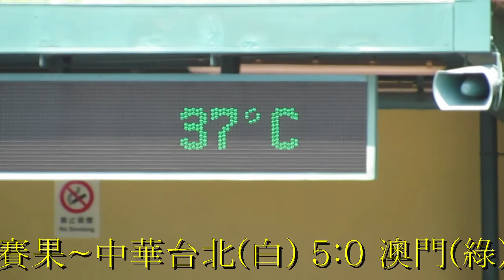中華台北vs澳門(2013.9.21. AFC U16 G組)精華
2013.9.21.港會足球塲 10:30 中華台北(白) 5:0 澳門(綠)